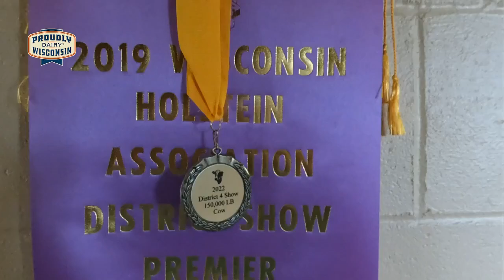Science helps keep the cows healthy on this Humbird dairy farm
While Selz-Pralle Dairy might be a family farm that's been around for more than 150 years, one aspect of what they do has remained the same.